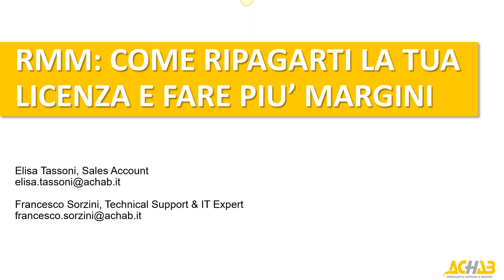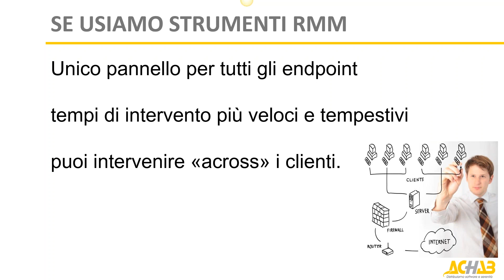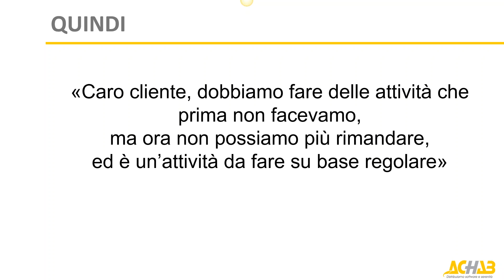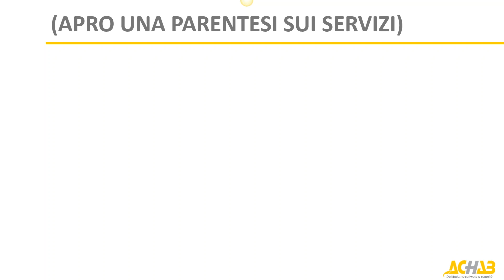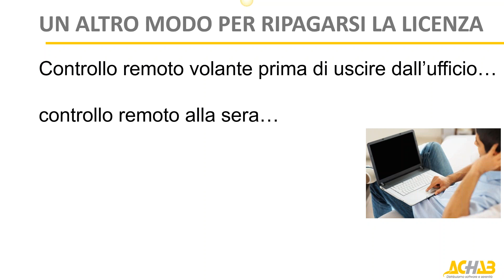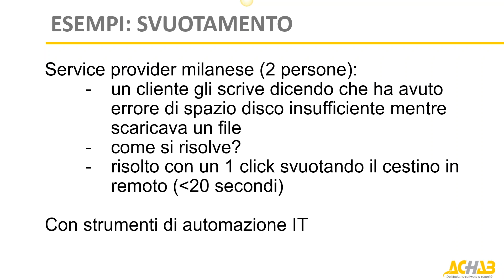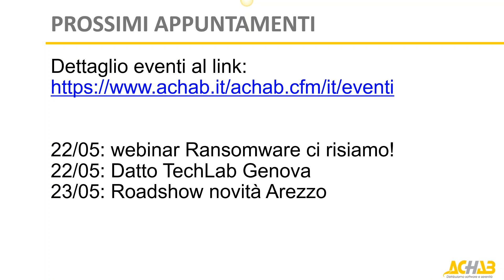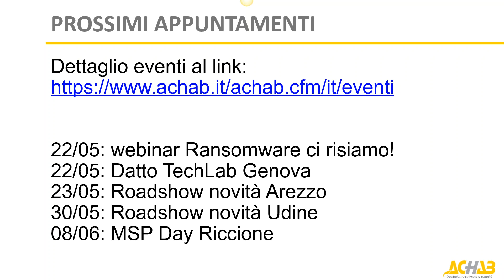RMM: come ripagarti la licenza e fare più margini - Maggio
Nel corso di un webinar abbiamo parlato di come utilizzare gli strumenti di Remote Monitoring and Management per ottenere più margini: guarda la registrazione per saperne di più!